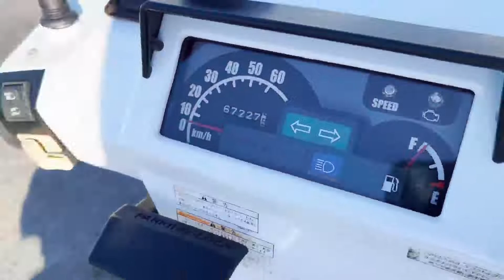ホンダ ジャイロX-2 TD02 2011年モデル！エンジン好調！ノーマル車！セル・キック併用！水冷！4サイクル！単気筒！お仕事におすすめ！ 参考動画 佐賀 武雄